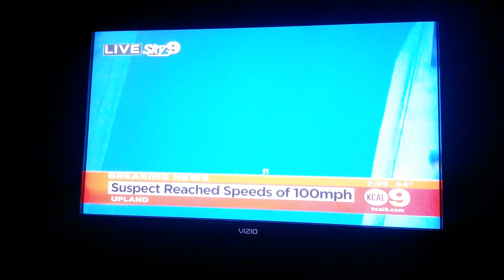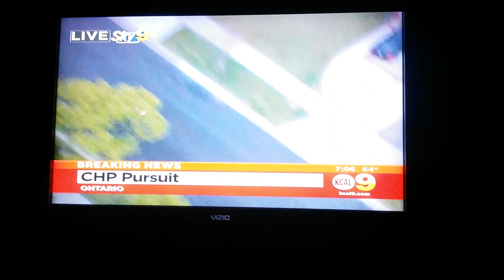Police chase California 3/18/15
Motorcycle chase in southern California. speeds reached 100 plus mph 3/18/2015